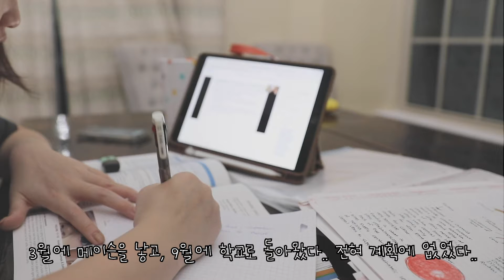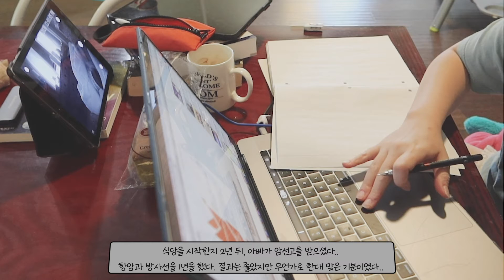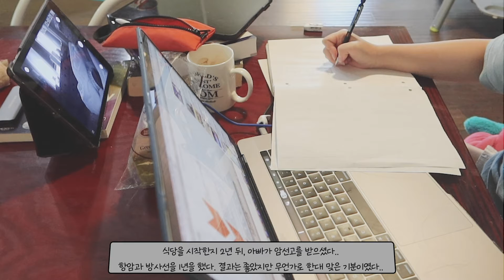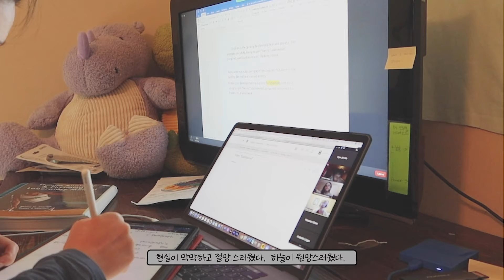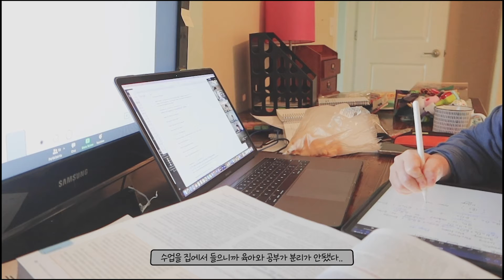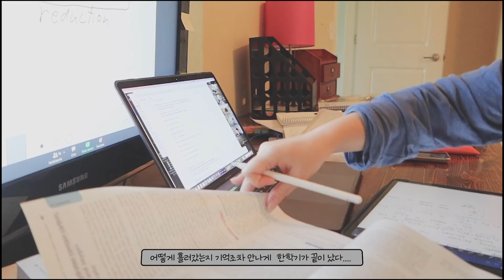30대에 미국에서 메디컬 공부, 어쩌다 보니 아기엄마 | A medical student who is mom of a little boy | Summary of my thirty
안녕하세요 메이슨 맘이에요
오늘은 다소 개인적인 이야기를 해보려 합니다.
산전 수전 다 격고
20대에 돈도 만이 벌어보고 집도 사봤지만,
지금은.

이번 주도 즐겁고 재밋게 보내시길  바랄게요